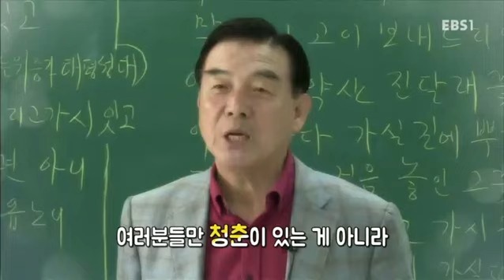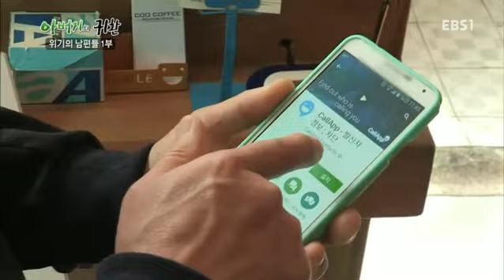아버지의 귀환 - 위기의 남편들 1부_#001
위기의 남편들 1부,

박용호(아나운서), 구본길(요리연구가), 이원용(탤런트)의 은퇴전 가정복귀 프로젝트 1부,

700만 베이비부머 세대를 대변하는 남성들의 가정 복귀 프로젝트 & 불량 주부에 도전하는 리얼 시추에이션 쇼! 한평생 가족을 위해 열심히 살아온 가장들, 그동안 소원했던 가족들과 ‘관계’의 재정립을 위해 가장의 완장도 떼놓고 권위도 내려놓고 가정에 재취업한 신입사원의 자세로 아내와 자녀의 곁으로 다가가는 도전이 시작된다!

최선규 아나운서,김봉연 전 야구선수,윤철형 탤런트,